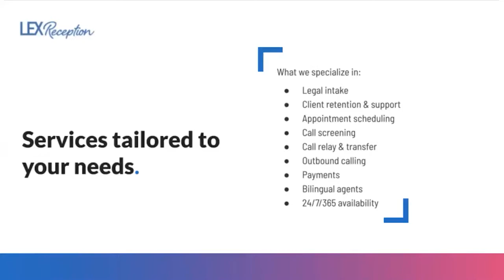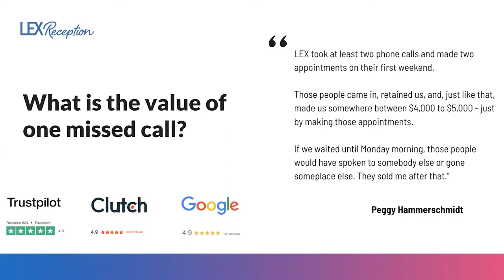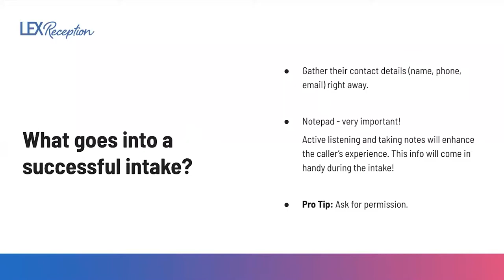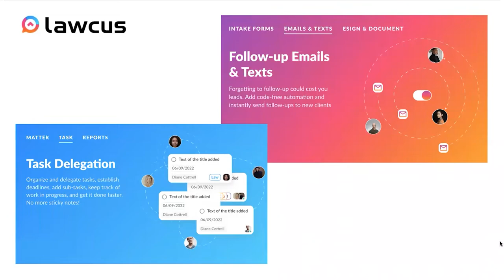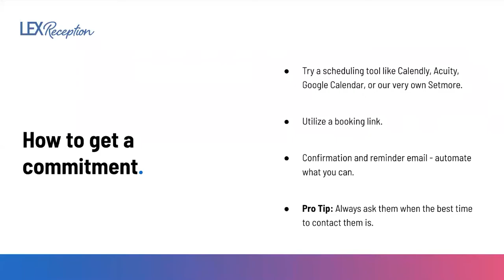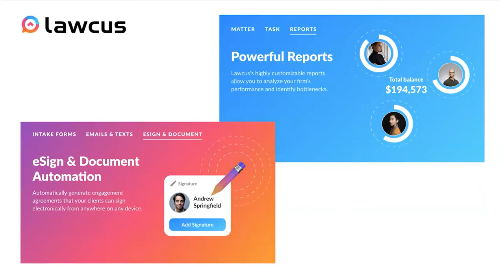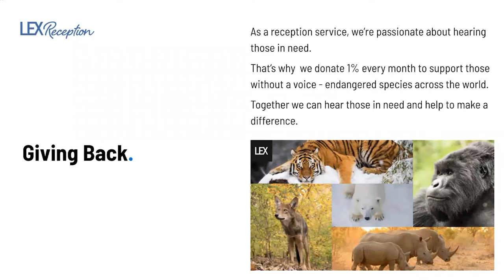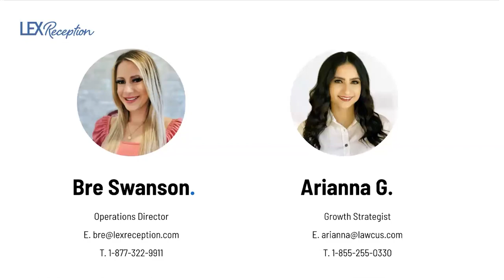Boost Your Firm's Productivity with LEX Reception and Lawcus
Learn about our new LEX Reception Integration and how you can use LEX with Lawcus to boost your law firm's productivity!